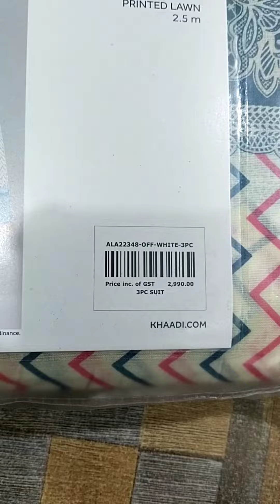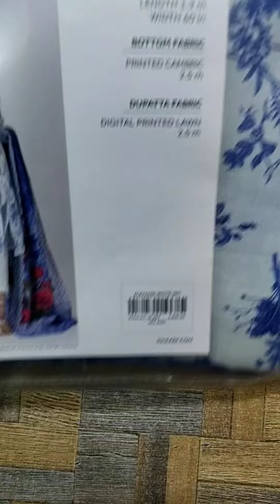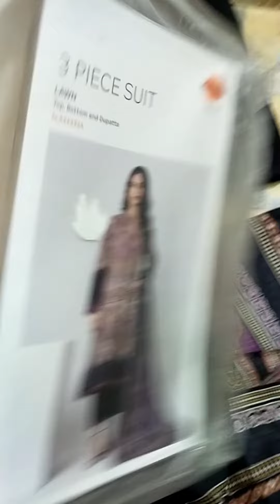KHAADI PRINTED LAWN 3 PCS WITH VOIL LAWN DUPATA OUTLET STOCK AVAILABLE FOR MORE DETAIL 03216624133